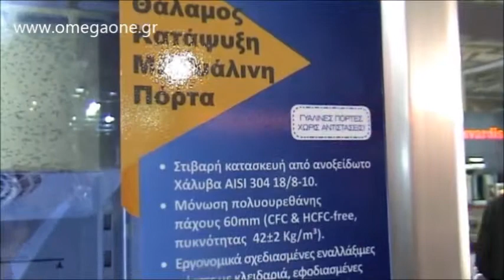Ψυγείο Θάλαμος Κατάψυξη με 2 Γυάλινες Πόρτες, Double Glass Doors Upright Freezer 1432 Ltr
Ψυγείο κατάψυξη Ινομακ,
Επαγγελματικό Ψυγείο Θάλαμος Κατάψυξη με  Γυάλινες Πόρτες,
Ψυγείο Θάλαμος Κατάψυξη με  Γυάλινες Πόρτες Inomak,
Κατάψυξη βιτρίνα,
καταψυκτες ορθιοι με τζαμι,
Ψυγείο Βιτρίνα Κατεψυγμένων,
Ψυγείο Βιτρίνα Καταψυξη τιμές,
Ψυγεία Βιτρίνες Κατάψυξη βεβιασμένης ψύξης,
ψυγειο θαλαμος καταψυξη βιτρινα,
Επαγγελματικό Ψυγείο Βιτρίνα Κατάψυξη παγωτών,
ψυγειο θαλαμος καταψυξη με γυαλινη πορτα,
Θάλαμοι κατάψυξης με γυάλινες πόρτες,
Ψυγεία Κάθετα Βιτρίνα Κατάψυξη,
Επαγγελματικό Ψυγείο Βιτρίνα Κατάψυξη,
Ψυγείο Θάλαμος Κατάψυξη με 2 Γυάλινες Πόρτες,
Επαγγελματικό Ψυγείο Βιτρίνα Κατεψυγμένων,
Ψυγείο Θάλαμος Κατάψυξη 1 πόρτα κρυσταλλο,
Επαγγελματικό Ψυγείο Βιτρίνα Κατάψυξη ζαχαροπλαστικης,
Ψυγείο θάλαμος βιτρίνα κατάψυξη,
Επαγγελματική Κάθετη Βιτρίνα Κατάψυξη βεβιασμένης ψύξης,
Ψυγεία Βιτρίνα Κατάψυξη,
Ψυγείο Βιτρίνα Καταψυξη προσφορες,
Ψυγείο Βιτρίνα Κατεψυγμένων μεταχειρισμενο,
Ψυγείο Βιτρίνα Καταψυξη μαζικης εστιασης,
Vertical Glass open Door  Freezer,
Upright Glass Door Freezer,
Upright Glass Door Display Freezer,
Upright Double Hinged Glass Door Freezer,
1 Glass Door Upright Display Freezer Aluminium,
Glass Door Fridge,
Commercial Freezers,
Commercial Upright Freezers,
Commercial Refrigeration Brands,
Catering Equipment Freezer,
Upright Glass Door Combined Freezer ,
Commercial Upright Freezers 3 Door Stainless Steel Glass,
Double Glass Door Upright Freezer,
Sliding Glass lid freezers Upright Glass door Freezers,
Upright Freezers Upright Glass Door,
Commercial Freezers glass door,
Single Glass Door Freezer,
Upright Single Glass Door Freezer,
Vertical Glass Door Freezer,
Vertical Glass Door display Freezer,
Vertical Glass Door bar Freezer,
Gastronomie Tiefkühlschrank mit Glastür,
Gefriervitrine Kühlvitrine,
Gastro Tiefkühlschrank mit Glastür,
Gefrierschrank mit Glastüre,
Umluft Tiefkühlschrank mit Glastür,
Gastronomie Tiefkühlschrank glastürkühlschank,
Gastronomie Tiefkühlschrank mit 2 glastüren,
Gefrierschrank aus Edelstahl mit Glastür ,
Kühlvitrine Gastro kaufen,
Display Gefrierschrank mit 2 Türen,
ثلاجة ترو السوداء التجارية بثلاث أبواب زجاجية
مجمِّد  بباب زجاجي وبجهد ترو
المجمدات التجارية
مجمّد ترو الأبيض بباب زجاجي
مجمِّد عمودية  مزودة بباب نصفي ووحدة تبريد علوية من
اسعار ثلاجات عرض سوبر ماركت مستعملة
اسعار ثلاجات عرض استعمال الخارج
ثلاجة عرض خدمة ذاتية موديل يافا
شراء ثلاجة عرض لمسجد
ثلاجة عرض رأسى عصائر ومشروبات
یخچال نوشیدنی | صنایع برودتی
ثلاجات عرض استعمال خارج
فريزرات عرض استعمال خارج راسي وافقي للبيع